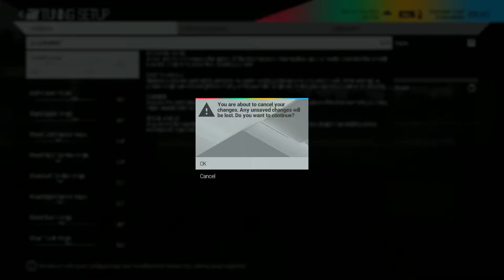Project CARS Career Reboot : LMP1 World Championship Round 4/5 - RWD P30 LMP1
Car                      : RWD P30 LMP1
Track                  : Autodromo Nazionale Monza GP
AI Difficulty        : 85%
Session Length : 10%
Controller           : Logitech G27 Sequential Shifter